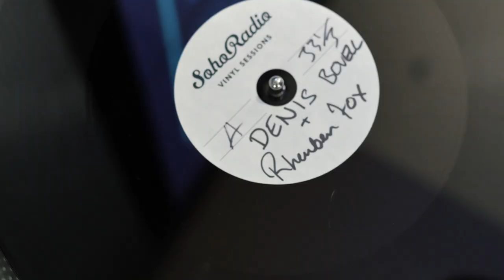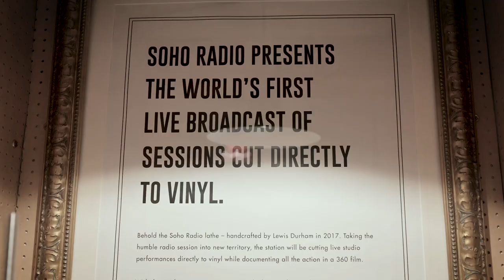Dennis Bovell & Ruben Fox - Choose Me: Soho Radio Vinyl Session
Soho Radio Vinyl Session

Dennis Bovell and Ruben Fox joined us at Soho Radio for the latest in the series of the Vinyl Sessions; live performances cut direct to vinyl.

Performing an exclusive version of Dennis' track Choose Me.

"Dennis Bovell is a British Reggae legend. He is one of the originators of Lover's Rock and the producer of big hits such as 'Silly Games' (Janet Kay) and 'After Tonight' with his band Matumbi.

He is also a singer, multi instrumentalist and sound engineer known for his dubs in a unique style and creativity where he experiments with various styles and musical influences."

"Ruben Fox is fast becoming one of the UK’s most outstanding Saxophonists. Steeped in the lineage of Swing and the Blues, Ruben’s husky tone & exciting double time figures define his sound.

Hailing from Brixton, South London, he started playing for his Fathers carnival troupe aged 10. Through Kinetika Bloco he was introduced to the music of Sun Ra, Alice Coltrane, Fela Kuti and many more, with peers from Kinetika he then joined the Tomorrow’s Warriors program where he started to practice and concentrate on Jazz. At 16, he began to cut his teeth at the Ronnie Scott's Late night sessions."